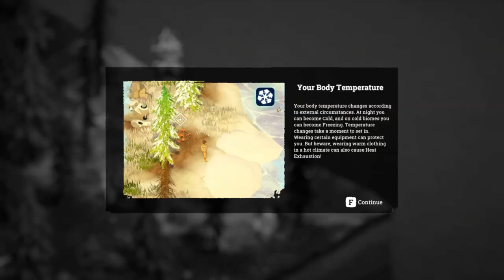Kacheda Village - Blind Let's Play - Above Snakes - Ep 11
Episode 11 of a blind playthrough of Above Snakes.